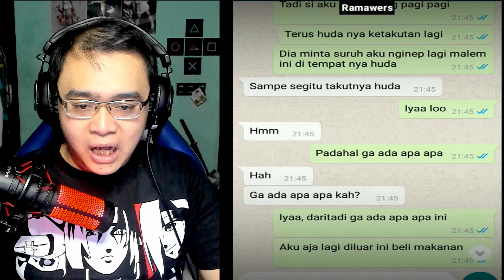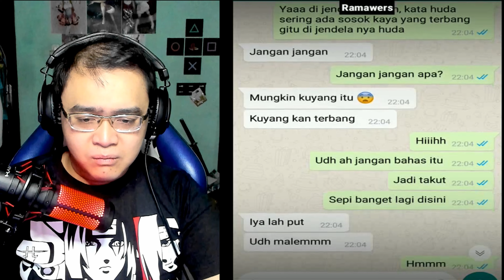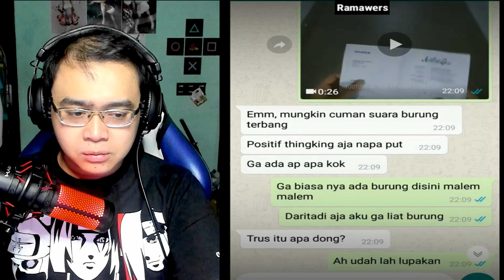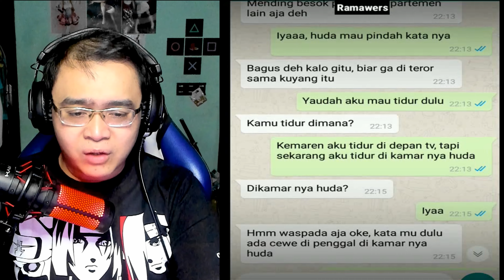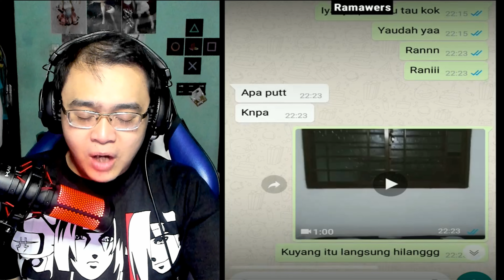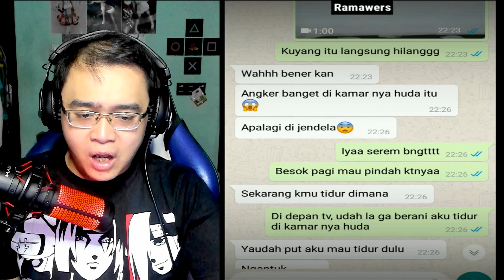DI HANTUI KUYANG - Chat History Horror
Halo Guys
Kembali lagi bersama gw Egie fourze

So kali ini gw akan membacakan chat histroy horror yg sudah cukup lama tidak pernah dibuat lagi yah guys
Dan kali ini kita akan membacakan chat history horror yg berjudul "Di Hantui Kuyang"

Kira2 seperti apa ceritanya ??

Yuk langsung simak aja videonya yah guys